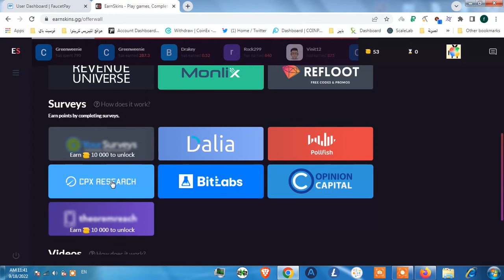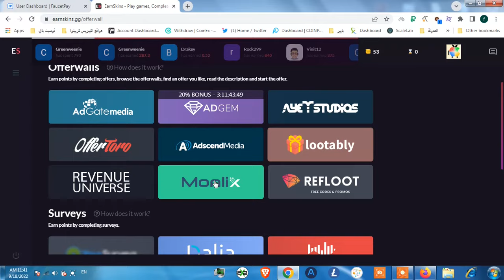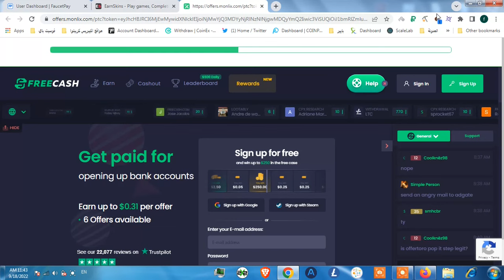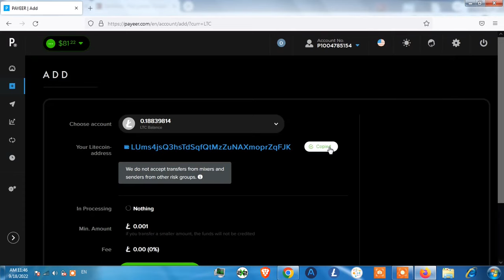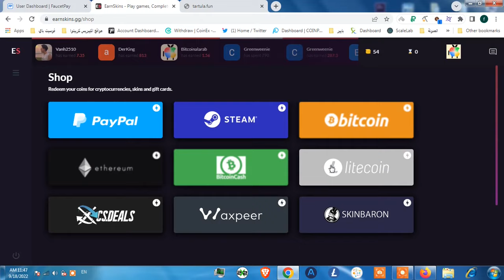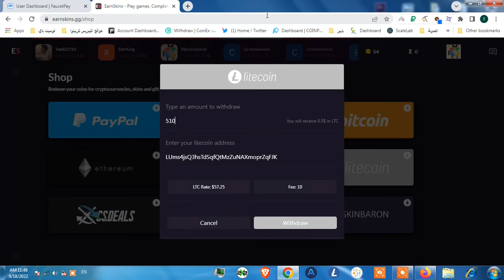موقع ذهبي جديد جرب بنفسك👈 اربح كل دقيقة من العروض مع هدية التسجيل 50 كوين 👈 earnskins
لكي تحصل على 50 نقطة هدية للتسجيل عن طريقي بعد التسجيل اذهب الى الثلاث شرط و بعدها بروفايل او الحساب ثم  ضع الكود التالي    btcarab        في خانة Set referred code في زاوية الصفحة ثم اضغط حفظ

اذا كانت المدونات محظورة في بلدك استخدم اتصال الراوتر

موقع جديد  جرب بنفسك👈 اربح اكثر من 1 روبل كل دقيقة من العروض مع اثبات السحب الفوري 👈  adsibux

شرح موقع challengebux لربح الدولار الامريكي وشحن محفظة البايير والدفع بشكل فوري وحد السحب 10 سنت فقط.

الربح من الانترنت هدف لمجموعة كبيرة من الناس  و ربح الروبل أو ربح الدولار أو أي عملة أخرى يمكن أن يؤمن لك دخلا إضافيا، وهنا سأقدم لكم شرح موقع vuexybux أو مايسمى اضافة visit box،  وهي إضافة لمتصفح كروم وتعتبر ماكينة ربح المال (روبل) بالنسبة لك.

كيف تربح الروبل الروسي ؟ سؤال جوابه موقع argonclick لربح الروبل الروسي، و ربح الروبل من الانترنت بشكل خاص يتم عن طريق إضافة لمتصفح كروم  ويتم ربح الروبل من الاعلانات .

ربح الروبل من مشاهدة الاعلانات، أجل أخي الكريم ستظهر هذه الاعلانات على شاشة متصفحك بشكل تلقائي بدون تدخل منك أي أن، ربح الروبل مجانا بهذه الطريقة و  ربح الروبل بدون استثمار  ويدون أي تعب.
كنت تسمع هذه الجمل ربح الروبل 2021 و ربح روبل بسرعة و ربح روبل مجانا، لكنك لاتصل الى أي نتيجة ولا تعرف كيف تربح، وهنا الوضع مختلف والربح أكيد والنتيجة حتمية.

هذا الموقع يؤمن لك أخي الكريم شحن محفظة البايير والبعض يسميه شحن بنك البايير، لكن بغض النظر عن التسمية سواء أكانت الأولى أم شحن بنك بايير فالنتيجة واحدة، لأنك أخي الكريم عن طريق هذه الإضافة  ستقوم بمايلي: الربح من الانترنت و ربح الروبل من مشاهدة الاعلانات و شحن بنك البايير الخاص بك مجانا.